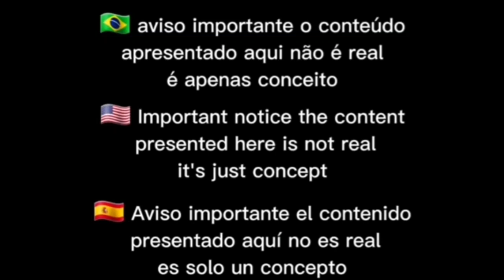🐇Adopt Me📢new event🐶household egg 2022🐱Concept part 1📆